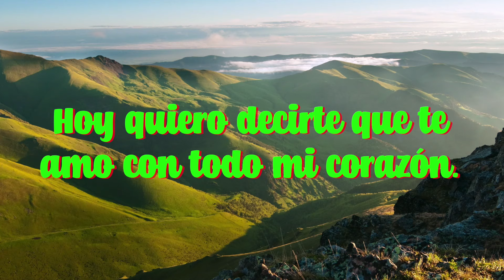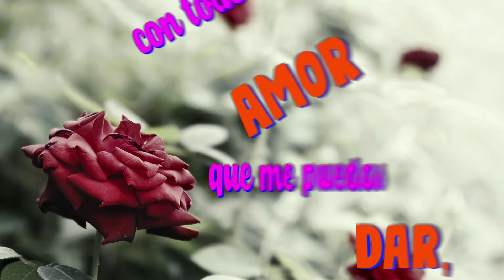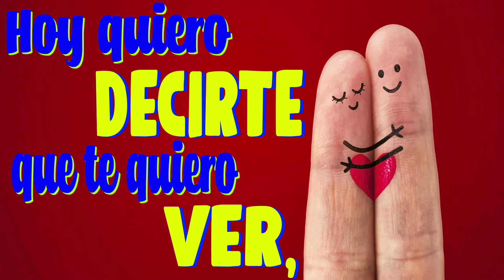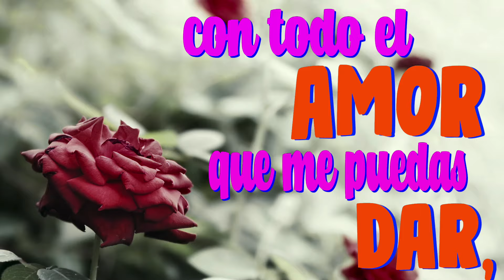Un Video PARA TI... TE AMO